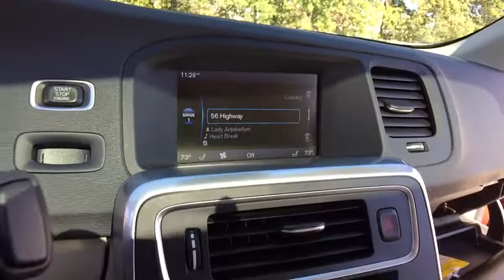2013 Volvo S60 Rochester Hillls, Clarkston, Troy, Waterford, Southfield, MI 17J846A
2013 S60 T5 - One Owner **AWD**Sunroof**Heated-Leather-Memory Feature-Dual Power-Split Rear Folding Seating**Push Start**Automatic Temperature**USB Port** Good ConditionbrbrThis vehicle also includes: Alloy Wheels,Auto Headlights,Keyless Entry,Satellite Radio,Radio Wheel Control,Side Air Bags,Split Rear Folding,Automatic Transmission w/Manual Mode,Dual Zone Temperature Controls,Power Outlet,MP3 brbr